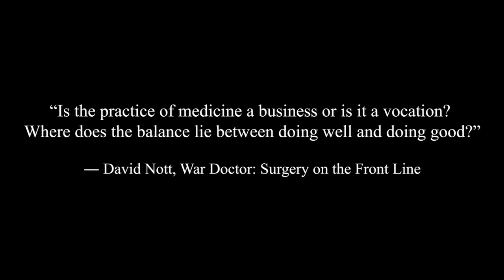War Doctor by Dr. David Nott | Dr. Suyash Singh | AFMC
Have you heard of a doctor on a mission to save lives in war-torn countries?

Have you heard of a doctor who has put his own life in danger time & again to fulfil his duty?

Have you heard of a doctor who humbly accepts his mistakes & acknowledges the lives lost?

Suyash Singh, MBBS, AFMC (Pune), worked as a volunteer for the Mental Health Department – SEARCH, Gadchiroli in April 2021. Towards the end of his volunteering stint, Suyash presented the book ‘The War Doctor’. He takes us on an adventurous ride by presenting the book – The War Doctor – Surgery on the Front Line, which tells us about the thrilling story of Dr. David Nott. Watch on to know more about the quest of Dr. David Nott to save lives in war torn countries as well as his close encounters with death while carrying on his duty.